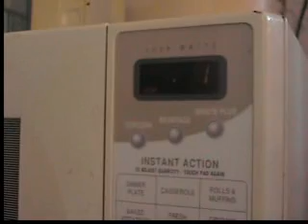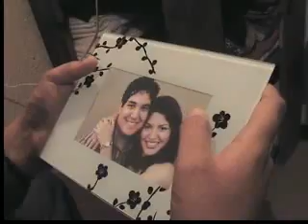Dulces Sueños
Videoclip realizado por alumnos de la facultad de humanidades Campus VI Universidad Autónoma de Chiapas